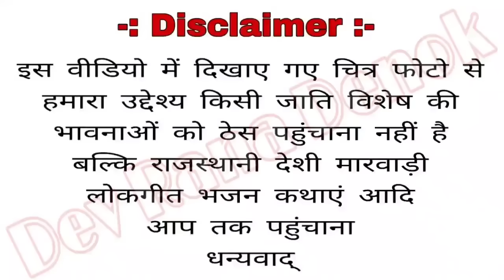गाला भोमिया जी भजन by लालचन्द राणा गींगाला new gala bhomiya ji bhajan 2022 lalchand rana gingala